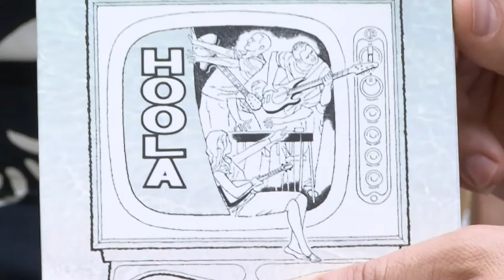Yianni's City Life - Musicians - Ukulele Players - Jenny and Graham Griffiths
Jenny and Graham Griffiths play their Ukuleles and sing two songs "On the Beach at Waikiki" and "Ja Da".
Yianni learns more about what drives their passion.
You can also find out more about them at their